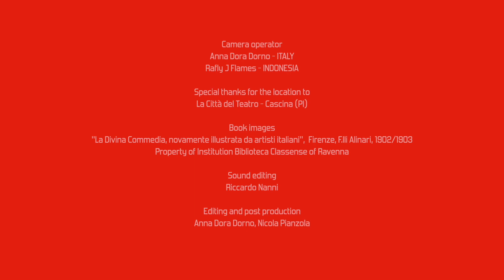VIDEODANTE INDONESIA "Charon" - III episode - web performance series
"Charon" is the third episode of the web performance series VIDEODANTE # INDONESIA

A project promoted by the Italian Cultural Institute in Jakarta
supported by Fondazione del Monte di Bologna e Ravenna
Inspired to The Divine Comedy by Dante Alighieri
Video direction
Anna Dora Dorno
Performer
Nicola Pianzola
Made Suteja
Kadek Budi Setiawan
Voice
Kadek Budi Setiawan
Nicola Pianzola
Music
Riccardo Nanni
Gita Mahardika
Camera operator
Anna Dora Dorno - ITALY
Rafly J Flames - INDONESIA
Special thanks for the location to
La città del teatro - Cascina
for the book images
Institution Biblioteca Classense of Ravenna
Ravenna City Council
Book images
"La Divina Commedia, novamente illustrata da artisti italiani",  Firenze, F.lli Alinari, 1902/1903
Property of Institution Biblioteca Classense of Ravenna
Sound editing
Riccardo Nanni
Editing and post production
Anna Dora Dorno, Nicola Pianzola

Italian Institute of Culture of Jakarta production
Web video performance series, ITALY - INDONESIA 2021

7 video performances to celebrate the 700th anniversary of the death of the Supreme Poet
Direction: Anna Dora Dorno
Video editing: Nicola Pianzola
Performer: Anna Dora Dorno, Nicola Pianzola, Made Suteja, Kadek Budi Setiawan, Elly Evyana
Musician: Riccardo Nanni, Rosemainy Buang
Original music and sound editing: Riccardo Nanni – 7 Floor

The project was born from the remote collaboration between Instabili Vaganti, the Balinese dancers Made Suteja and Elly Evyana, the Balinese shadow theater performer Kadek Budi Setiawan, and the Gamelan musician Rosemainy Buang, in order to explore the numerous connections between Dante’s work and Eastern culture, from an iconographic, philosophical and theological point of view. The original music is by the composer Riccardo Nanni. The project is promoted by the Italian Cultural Institute of Jakarta.

The work of investigation and collection of suggestions on some chants of The Divine Comedy will be aimed at the production of seven different episodes, as well as the days spent by Dante in the otherworldly journey, which will compose a performative video series, tailored for the web platforms and the social media channels of the company and of the Italian Cultural Institute of Jakarta, to celebrate the 700th anniversary of the death of the great poet.